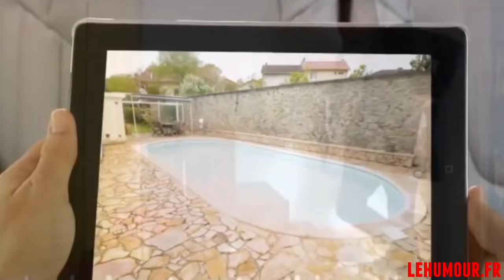Stephane Plaza - Best Of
Best Of des meilleurs moments de Stéphane Plaza..

Né le 9 juin 1970 à Suresnes, Stéphane Plaza est un agent immobilier reconverti en animateur de télévision française. Son père est un ancien cycliste professionnel et sa mère, une fleuriste.
Stéphane Plaza obtient son baccalauréat avant de poursuivre des études d'immobilier. Il officie ensuite en tant qu'agent immobilier à Paris pendant près de vingt ans.

Alors qu'il participe à un salon de l'immobilier à Paris, il se fait remarquer par la chaîne M6 qui recherche un agent immobilier pour animer sa nouvelle émission, Recherche Appartement ou Maison. L'objectif de l'émission est simple, un professionnel de l'immobilier aide des familles à trouver l'appartement ou la maison de leurs rêves en tenant compte de leurs budgets. Le succès est immédiat.

Le succès est au rendez-vou et , en 2007, M6 confie à Stéphane Plaza une nouvelle émission Maison à Vendre. Cette fois, il intervient chez les familles afin de les aider à vendre leurs maisons.

Depuis septembre 2010, Stéphane Plaza présente également l'émission, Les Experts c'est Vous, toujours diffusée sur M6. Cette même année, il participe au jeu télévisé Pékin Express : Duos de Choc, dans lequel il a pour co-équipière Sandrine Corman. Le duo n'atteindra malheureusement pas la finale du jeu étant éliminé juste avant la dernière ligne droite.

LeHumour.fr, c'est l'essentiel des vidéos, photos et infos qui font rire sur l'internet.